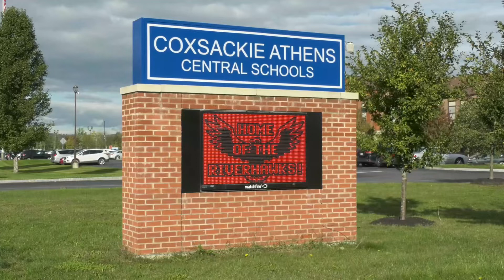Intro to Our Transformational programs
We welcome Educational leaders from around the country on October 3rd. Here is some of what they  will see.